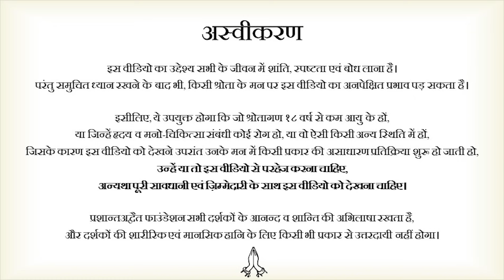एक खतरनाक इंसान जिससे दूरी ज़रूरी है || आचार्य प्रशांत, वेदांत पर (2021)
वीडियो जानकारी: 25.08.21, शास्त्र कौमुदी, ग्रेटर नॉएडा, उत्तर प्रदेश

प्रसंग:
~ एक खतरनाक इंसान जिससे दूर रहना ज़रूरी है
~ हार-हार के जीते कैसे मिले?
~ मैदान में डटे कैसे रहें?
~ गिर-गिर के ऊपर कैसे उठें?
~ हौसला मज़बूत कैसे रखें?
~ बेईमान लोग ही क्यों जीतते हैं?
~ जीवन के खेल को कैसे जीते?
~ जीने का मन न हो तो क्या करें?
~ अगर पहले से ही लगता हो कि जीवन के खेल में हारे हुए हैं या हार जाएँगें तो क्या करें?
~ दुनिया के आयाम में माँगना बंद करें
~ खुद को हौसला कैसे दें?
~ संसाधनों का उपयोग कैसे करें?
~ ऐश्वर्य का असली अर्थ?